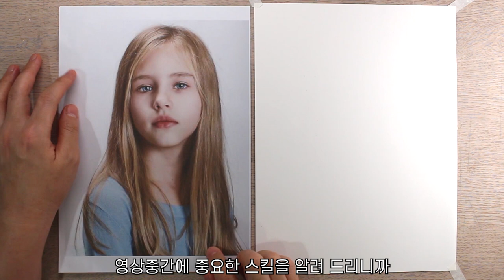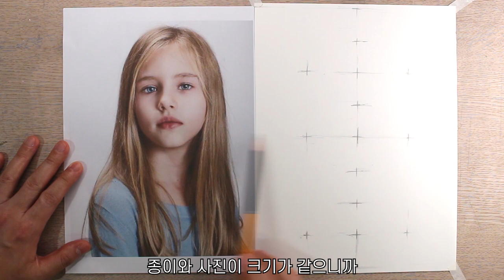얼굴 형태잡는 아주 쉬운방법 / 서예지 / 얼굴 그리는법, 연필초상화, 연필 인물화, 소묘 기초, 연필 드로잉 기초 강좌